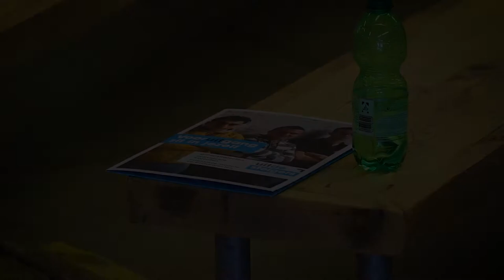Netwerk Bijeenkomst Evolvagroep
Een throwback van de Netwerkbijeenkomst op 23 oktober 2019, waar LEVANTOgroep als lid van de EvolvaGroup en Uit de Steigers als gastheer en onderdeel van LEVANTOgroep, interactief op zoek gingen naar de nieuwe filosofie over werkplekleren. Tevens werd hierbij een rondleiding verzorgd in twee bedrijfslocaties van Uit de Steigers.